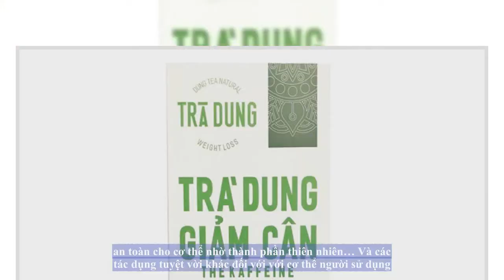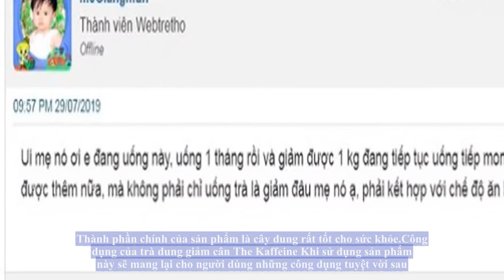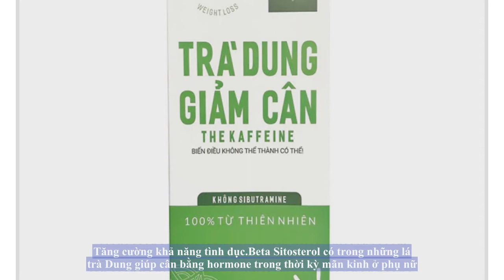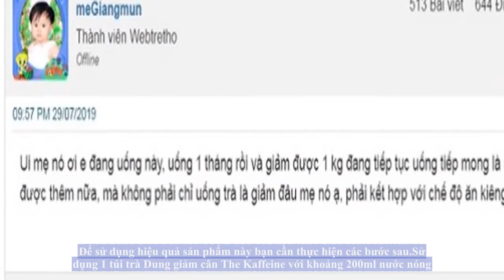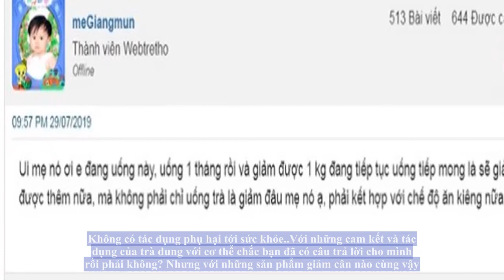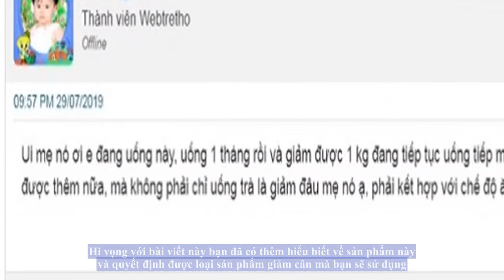Trà Dung giảm cân The Kaffeine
Trà dung hay còn gọi là lá Dum. Đây là một loại thảo dược xuất hiện nhiều ở vùng miền Trung nước ta, đặc biệt là ở Nghệ An. Những người dân nơi đây sử dụng để dùng thay nước uống hằng ngày. Theo các nghiên cứu khoa học từ trường Đại học Gauhati, Ấn Độ thì loại cây này có tác dụng chữa đau dạ dày, tiêu chảy, ngừa ung thư, và tiêu mỡ nên dùng để giảm cân rất tốt, và không có tác dụng phụ lên cơ thể con người.

Nhận thấy những tác dụng tuyệt vời đó với cơ thể, công ty The Kaffeine đã nghiên cứu và sản xuất ra sản phẩm trà Dung giảm cân The Kaffeine. Trà được sản xuất dựa trên tiêu chí “5 không” có lợi cho cơ thể, nên được nhiều khách hàng đón nhận.

Trà dung giảm cân The Kaffeine có thực sự tốt ?
Trà Dung giảm cân The Kaffeine có tốt không là những câu hỏi được các khách hàng quan tâm đến sản phẩm này thắc mắc. Vậy loại trà này có tốt như quảng cáo. Chúng ta hãy cùng tìm hiểu qua thành phần và công dụng mà trà mang lại để có thể hiểu rõ hơn về sản phẩm này.